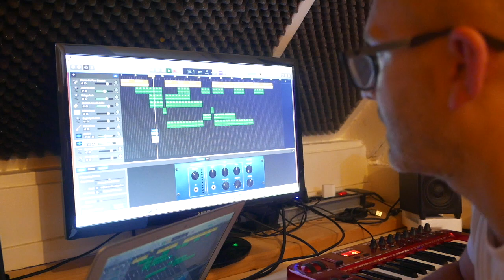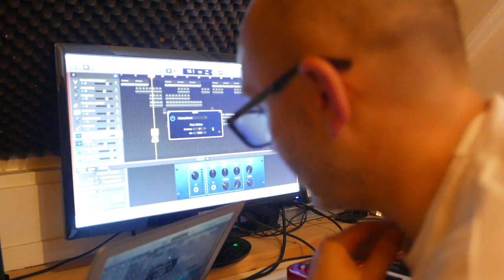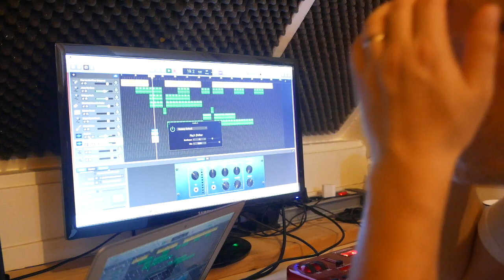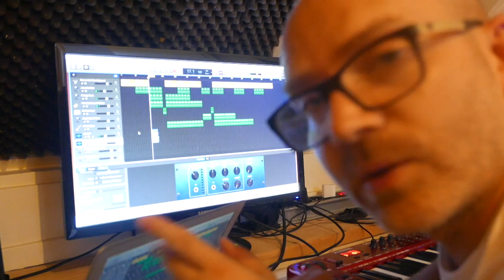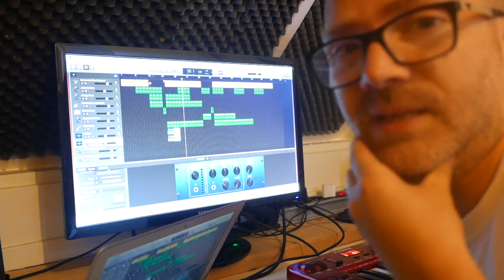ADD SOME VOICE TO THE NEW TRACK part7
Mrfleamino is a creator of a new music genre called 'NuFunky' is a mix of real drums with disco electro sound , everyday you can find here a video of his tutorial music making process ,you can find and listen his new music that he produce every month on